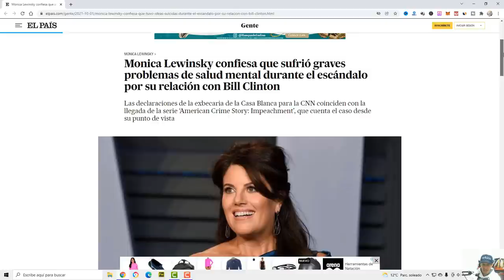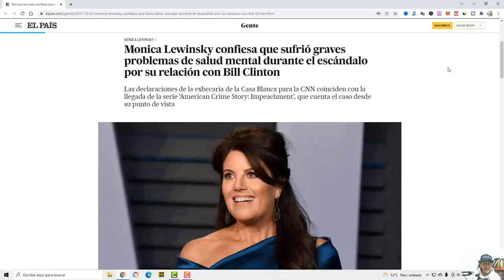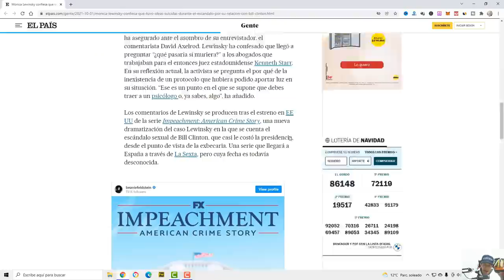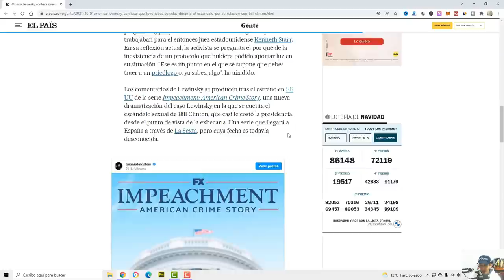NOTICIAS ULTIMA HORA EL PASADO NO PERDONA Donal trump NOTICIAS DE ESTADOS UNIDOS